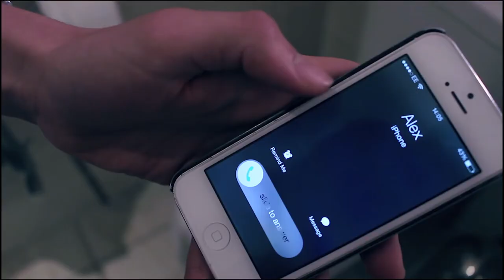Oh Wonder - Body Gold (Louis The Child Remix) Unofficial music video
This is not the official music video neither do I own the music. This was purely made for my school and my creative media course.